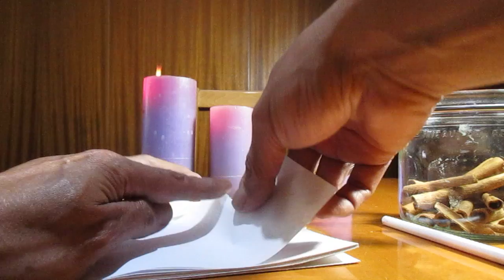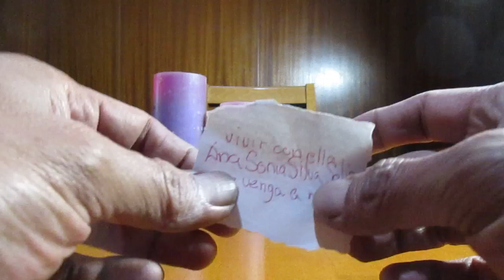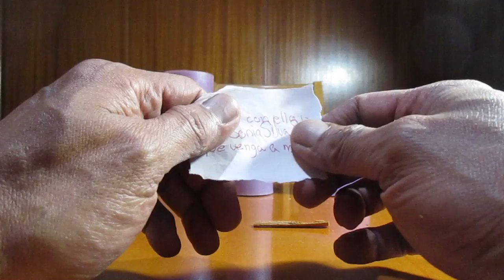RITUAL DE EMBRUJO PARA QUE EL O ELLA VENGA MÁS RAPIDO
Que necesitamos?
Un pedazo de papel, lapicero que pinte rojo, un pedazo de canela y listo...